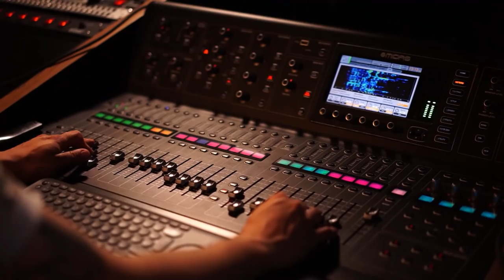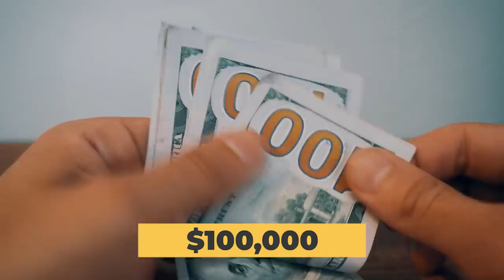How Brad Pitt Spends His Millions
Brad Pitt is as big an actor as actors get. He even picked up an Academy Award for Best Supporting Actor after he starred alongside Leonardo DiCaprio in Quentin Tarantino’s hit film Once Upon A Time In Hollywood. This just joins massive hits he’s been in like Fight Club, Ocean’s Eleven, Se7en, The Curious Case of Benjamin Button, World War Z and Mr. and Mrs. Smith. Because of his work on those films, Pitt has pulled over $300 million. Throughout his time in Hollywood, he’s become one of the world’s most recognizable faces. This has only grown with high profile weddings to other superstars like Jennifer Aniston and Angelina Jolie.

So with all that money and notoriety, obviously he has to drop big money on plenty of big ticket items. Those have included some pretty high profile purchases over the years. Starting with the houses, Brad Pitt certainly knows how to buy big homes. These include his Chateau where he makes his own wine that has proven to be almost as popular as he is. Then there’s his home in New Orleans that is about as New Orleans as New Orleans gets. He also has two big homes in Los Angeles…because of course he does. Pitt is also well known for his garage that features some amazing bikes and cars. He’s also been married twice, once in a huge lavish celebrity wedding with a ton of guests for millions and once in a small ceremony with just friends and family for no money at all. Then there are the ridiculous purchases like yachts, islands and even a tank!

So which of his purchases are the craziest? You decide!

Written by: Jordan Phillips
Narrated by: Jordan Phillips
Edited by: Jorge B.

CHAPTERS:

0:00 Intro
0:30 Houses
3:51 Motorcycles
5:34 Car Collection
7:32 Weddings
9:07 Crazy Purchases